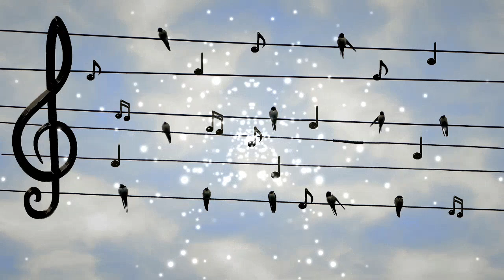🤐The Cage - Darth Barbarus 🎧 (Non Copy Right) 🎶Metal Music‼